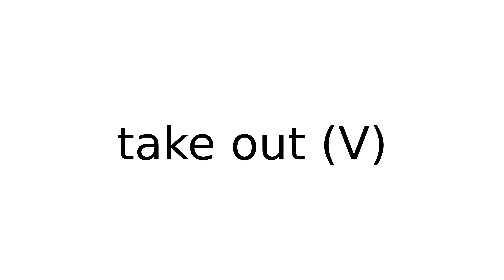take out V